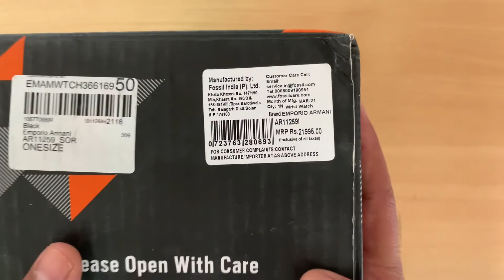EMPORIO ARMANI WATCH A R11259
EMPORIO ARMANI WATCH AR11259
Dial 43mm
Strap 22mm
One year warranty
Water resistant 50 m
Strap butterfly closure
Matt black finish stainless steel strap
Looks nice on wrist

Rs 9397/-

for more unboxing videos